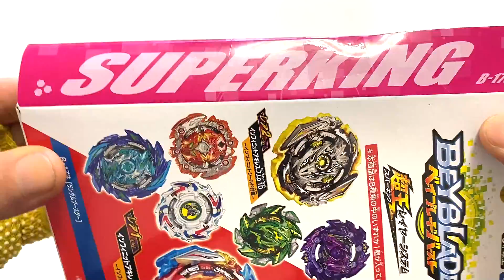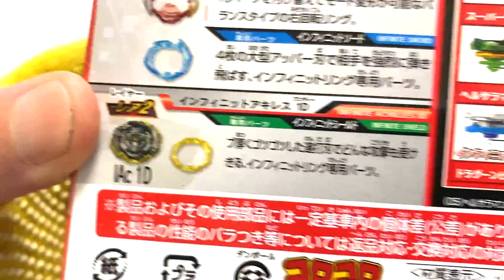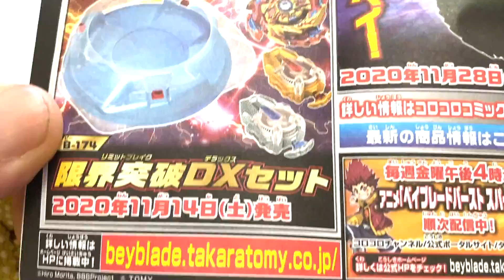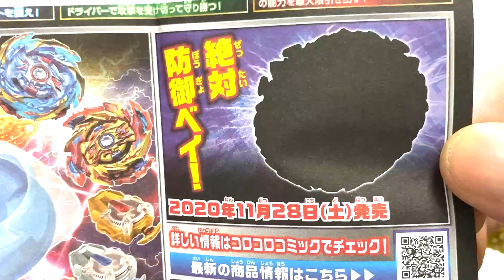B-173 INFINITE ACHILLES.DM´ B1(UNBOXING)LANÇAMENTO 24.10.2020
HOJE TRAGO PARA VOCES O UNBOXING DO B-173 INFINITE ACHILLES.DM´ B1 USADO PELO AKABA AIGA
INFINITE ACHILLES FOI LANÇADO NO DIA 24 DE OUTUBRO DE 2020 PELA TAKARA TOMY NA FRANQUIA DA SÉRIE BEYBLADE BURST SUPERKING OU SPARKING .
VIDEOS MAIS ACESSADOS DO CANAL